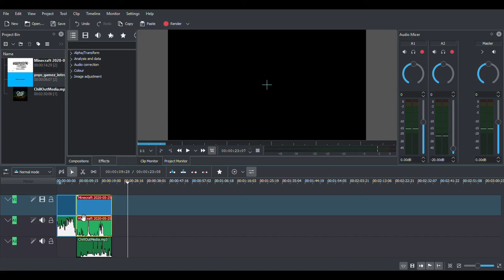.....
Editor app: kdenlive

Game: Minecraft, Bedrock edition
Gamemode: Survival, Vanilla

I'm playing with: John (Awej0hn1)